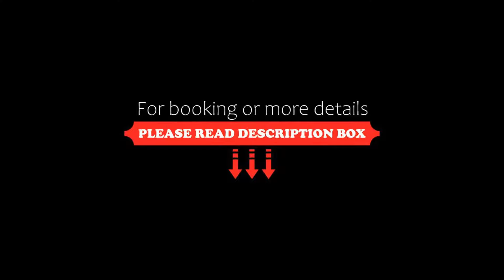Pension Villa Irene, Bad Harzburg, Germany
About Property:
This guest house is located in the heart of Bad Harzburg’s spa district, within easy reach of the thermal baths and Krodobad outdoor pool.
The family-run Pension Villa Irene provides a cosy base from which to explore the Harz National Park.
Hiking, skiing, tennis and golf are only some of the activities you can enjoy here. On less athletic days, relax in the communal lounge or in your brightly furnished, peaceful room
The Ir...
Property Type: Hotel
Address: Am Kurpark 1-2, 38667 Bad Harzburg, Germany
Searching For
1. Pension Villa Irene - Bad Harzburg - Germany
2. Pension Villa Irene - Bad Harzburg - Germany Address
3. Pension Villa Irene - Bad Harzburg - Germany Rooms
4. Pension Villa Irene - Bad Harzburg - Germany Amenities
5. Pension Villa Irene - Bad Harzburg - Germany Offers and Deals
Audio Credit:
Track Title: Subway Dreams
Artist: Dan Henig